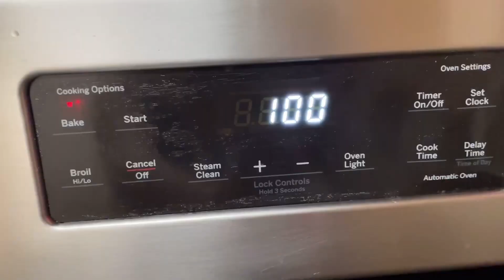Cómo cocinar un Exquisito Pastel de Carne, paso a paso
Cocinando un Exquisito pastel de carne